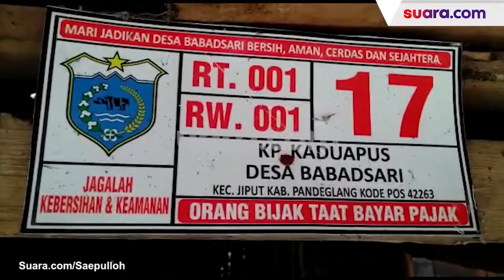Pria di Pandeglang Sudah 2 Bulan Tinggal di Kandang Kambing yang Tak Layak Huni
Sungguh miris kehidupan Sana (38), warga Kampung Kadu Apus, Desa Babadsari, Kecamatan Jiput, Kabupaten Pandeglang, Banten. Ia terpaksa tinggal bersebelahan dengan kandang kambing lantaran rumahnya rusak parah.

Sudah dua bulan ia tinggal disitu. Ruangan di pinggir kandang yang kurang dari dua meter persegi itu ia sulap untuk tempat tinggal.

Sana sebenarnya memiliki rumah panggung yang tepatnya di samping kandang kambing tersebut. Hanya saja kondisinya sudah tidak layak huni. Selengkapnya dalam video ini.